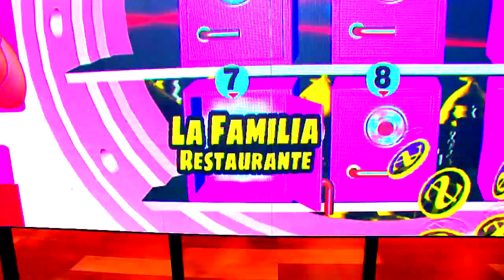Revive los mejores momentos del Súper Caja Fuerte en Mucho Gusto de Lotería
Mejores momentos del exitoso juego Súper Caja Fuerte en Mucho Gusto